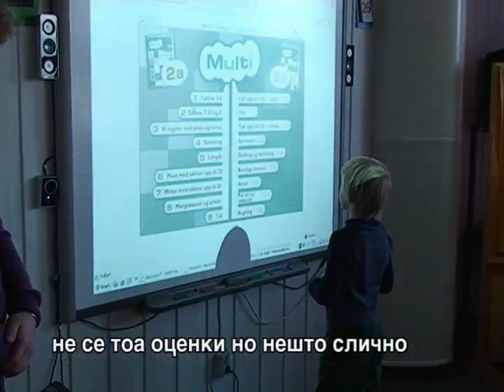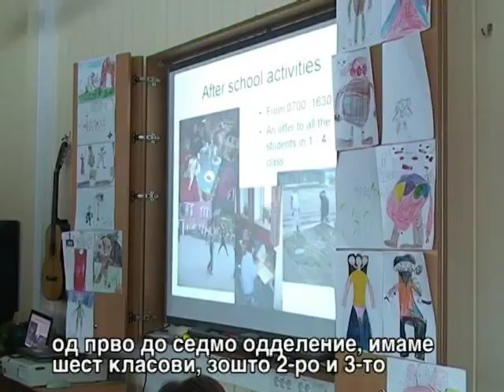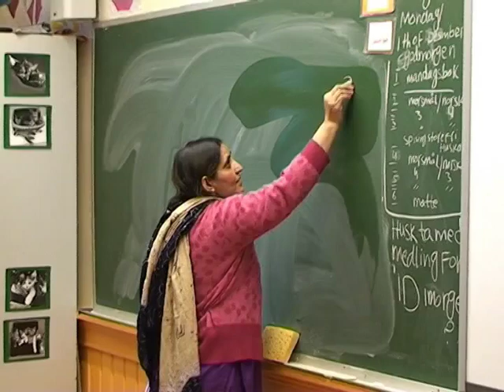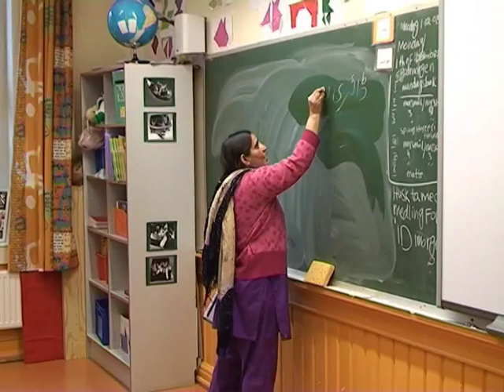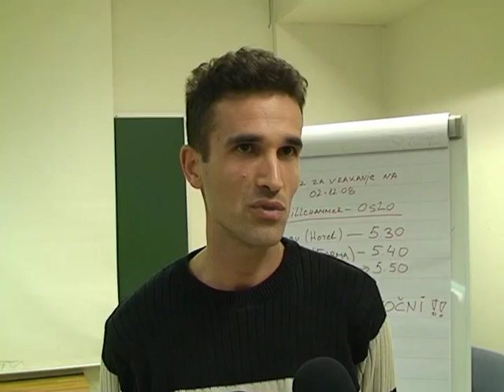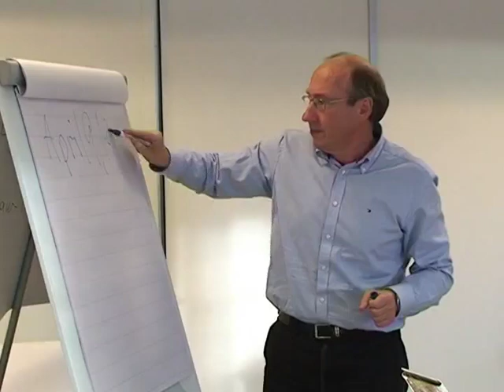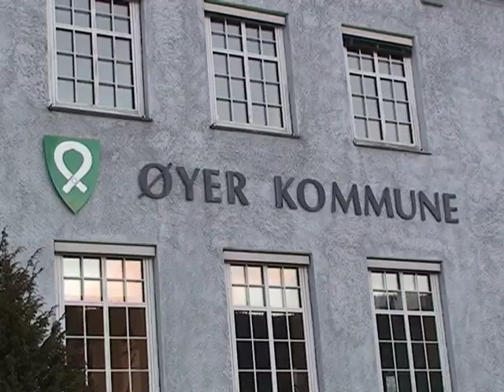Study visit to Norway (Dec. 2008)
The teachers in the school and the parents of the students who attend the integrated bilingual school in Jegunovce Municipality have visited Norway from 25 November till 02 December, 2008. The purpose of this study trip was to visit several primary schools in Norway, to exchange experiences about the way the schools are functioning, the volume and quality of
the lectures and the curriculum, the conditions where the lectures are being held, the role of the parents in the schools with emphasis on the participation and the voluntary work.